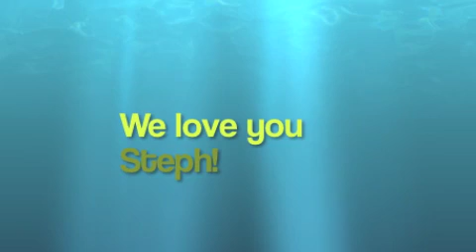Stephanie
Stephanie Miller is a certified personal trainer through AFAA. She graduated from the University of Michigan and went on to get her JD from The John Marshall Law School in Chicago, Illinois. After taking time off from the practice of law to raise her three boys, she has embarked on her second career and passion, fitness!
Over the past several years Stephanie has enjoyed exercise and acquired extensive knowledge that she loves to share with others in their quest to get (and stay) fit. Currently, Stephanie teaches bootcamps and does individual and group training. Stephanie's enthusiasm and drive makes working out with her a lot of fun as well as challenging!